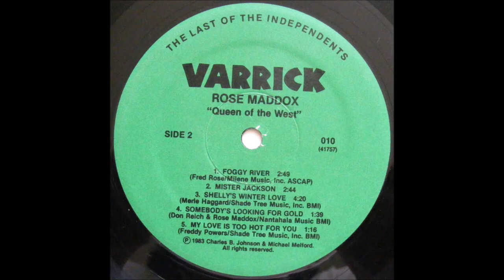Rose Maddox - Foggy River [c.1983].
1st. Recorded 9 July 1946 by Jimmie Lawson.

Issued on LP "Queen Of The West" [1986].

Rose Maddox [vcl leader], Roy Nichols [gt/leader],
Eldon Shamblin [rh gt}, Norm Hamlett [steel gt],
Tiny Moore [fiddle], Gordon Terry [fiddle],
Mark Yeary [piano], Dennis Hromek [bass], Biff Adams [drums].
Emmylou Harris [harmony vcls]...Producer: Michael Melford.